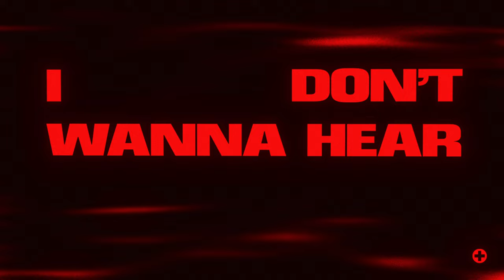K Motionz & Songer - Beamin' (Official Lyric Video)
BEAMIN IS OUT NOW